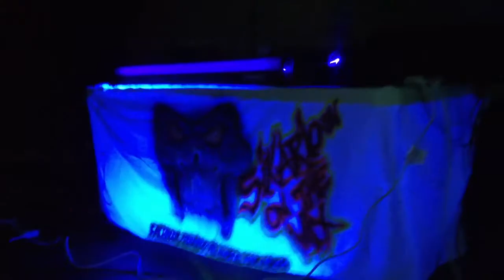se sentia mejor de Lo Ke se ve la posada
aki esta una provadita de how we do
para mas info o kontrataciones un mensaje por Facebook.